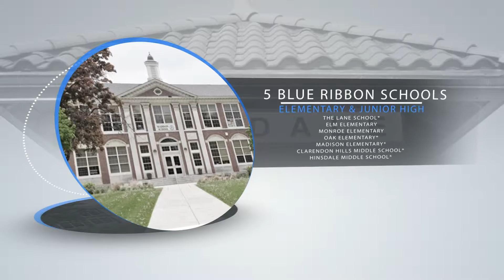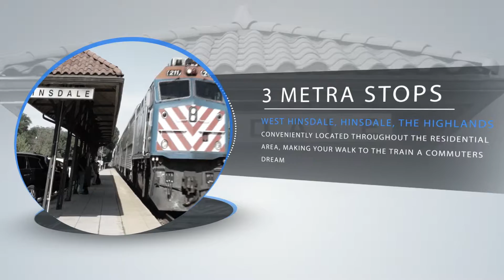Homes For Sale 225 North Lincoln Hinsdale, Illinois Colleen Wilcox Coldwell Banker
225 North Lincoln Hinsdale, Illinois
Colleen Wilcox
HinsdaleBurrRidgeHomes.com